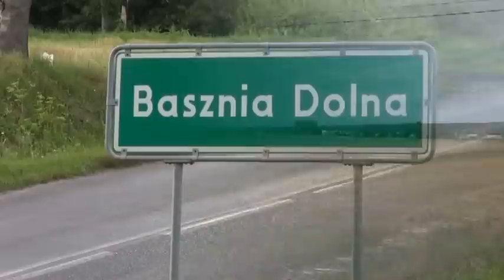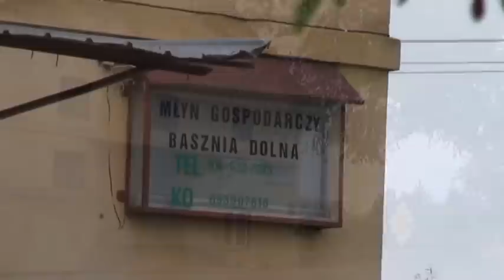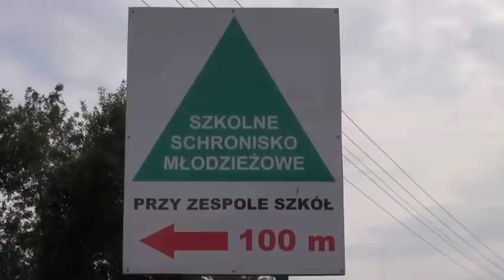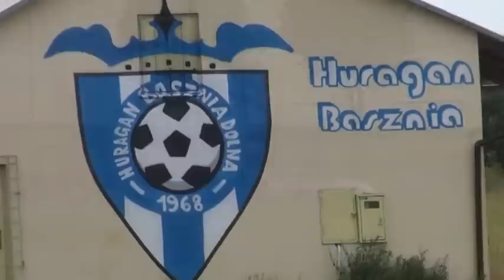Basznia Dolna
Film o Baszni Dolnej zrealizowany na potrzeby konkursu "Piękna Wieś Podkarpacka"
Autor: Bolesław Dydyk
Kamera i montaż: FOTO-CENTRUM Henryk Wacnik